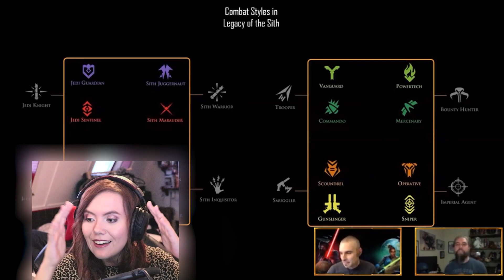SWTOR | 5 Reasons why YOU should NOT WAIT for 7.0 Legacy of the Sith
Are you thinking of playing SWTOR in 2021 and are you HYPED for the Legacy of the Sith 7.0 expansion?
In this video am I talking over five (or well six?) various reasons of why you should install and play Star Wars: The Old Republic right now!

⏱️TIMESTAMPS⏱️
00:00:00 Intro
00:00:29 Main Story!
00:05:58 Expansions!
00:01:38 Events
00:01:59 Companions!
00:02:31 Pve/PvP and lots more!
00:03:07 7.0! *Bonus*
00:03:48 Subscribe!